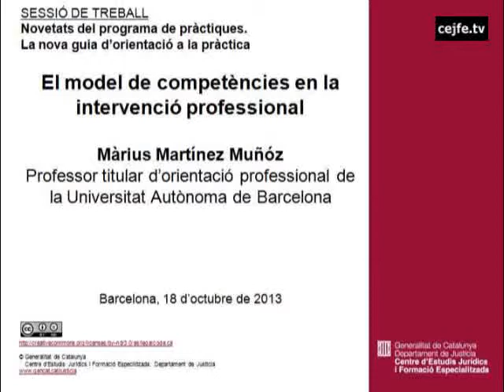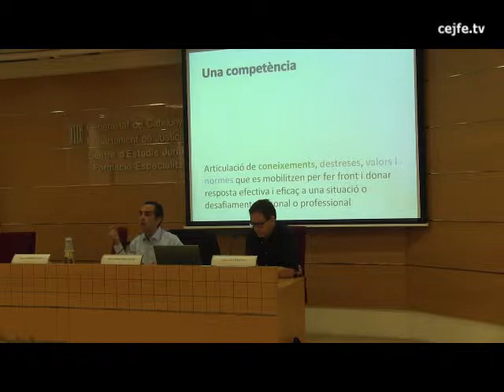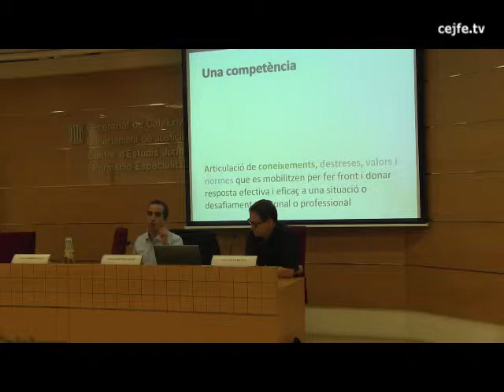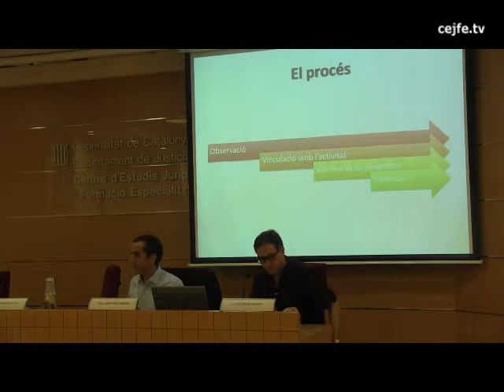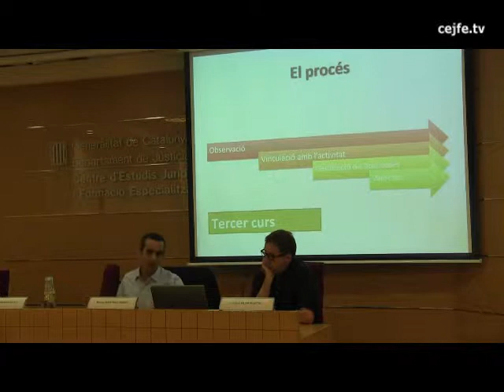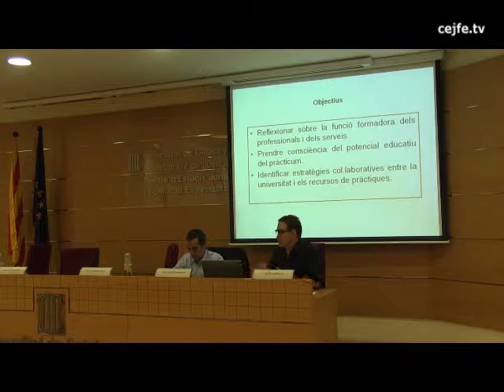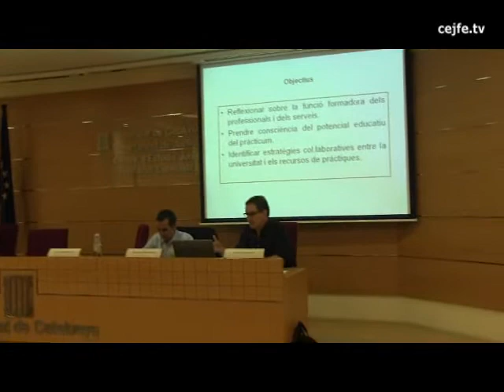El model de competències en la intervenció professional. Màrius Martínez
Novetats del programa de pràctiques. La nova guia d'orientació a la pràctica per a tutors de pràctiques en l'ambit de l'excució penal.
Sessió de treball que va tenir lloc al Centre d'Estudis Jurídics i Formació Especialitzada, el 18 d'octubre de 2013